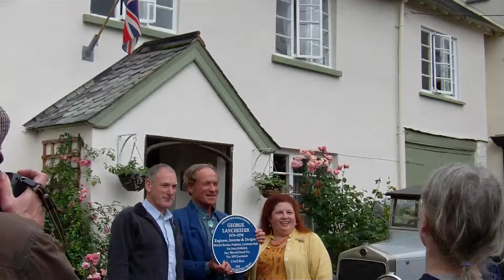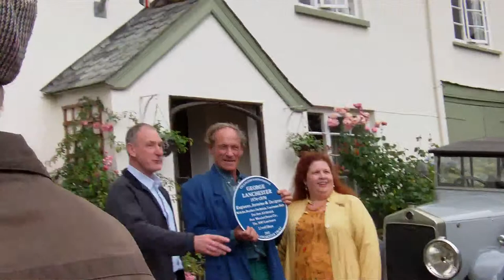Photo opportunity for Blue Plaque Organisers Deborah & Chris.AVI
5 of only 99 Lanchester Cars still roadworthy